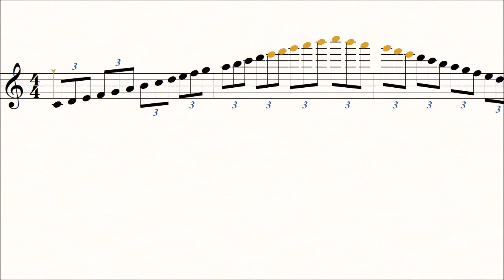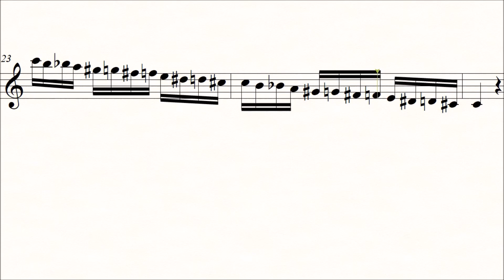Violin Scale Carl Flesch C Major No.5 Scale System 3 Octave Slow Practice Play Along Piano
Carl Flesch Scale System C Major No.5 Slow Practice Play Along Piano